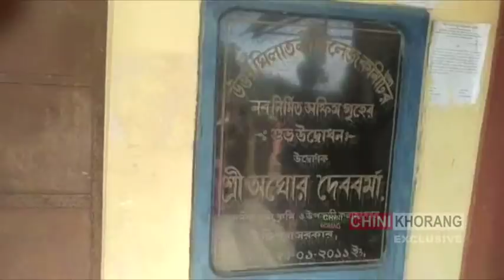IPFT no Thokaiwi Village Development Committe Snamkha-BJP, Ghilatali ADC Village